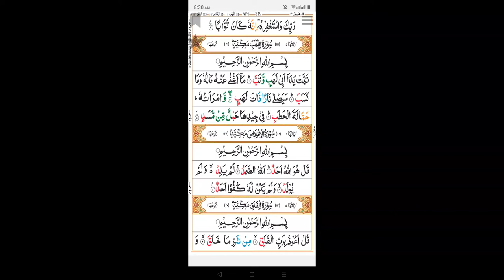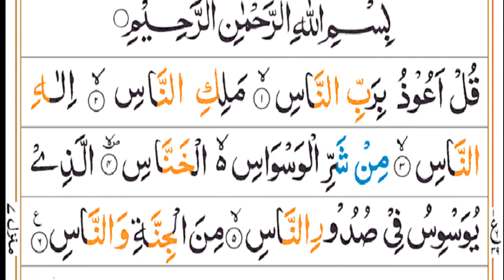surah Al naas